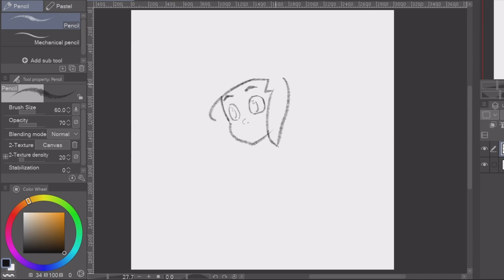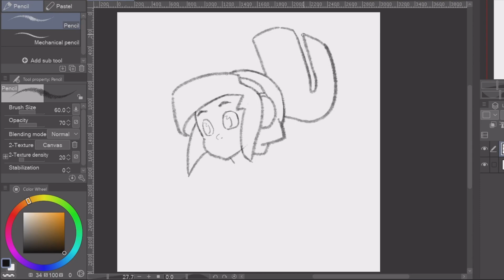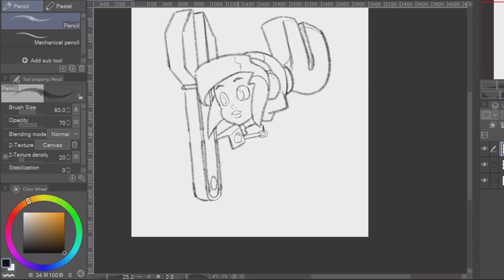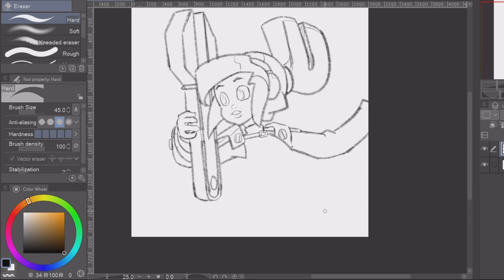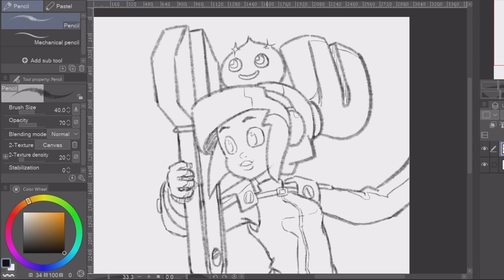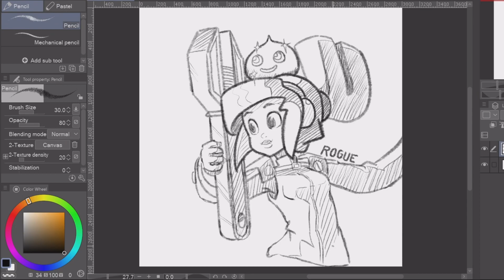Daily Drawing 38 - Robin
From Iconoclasts